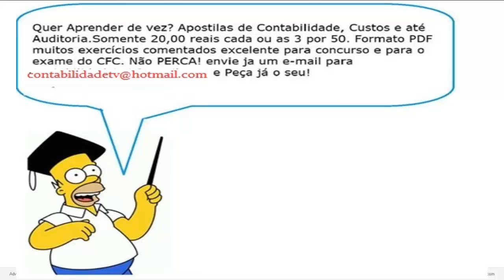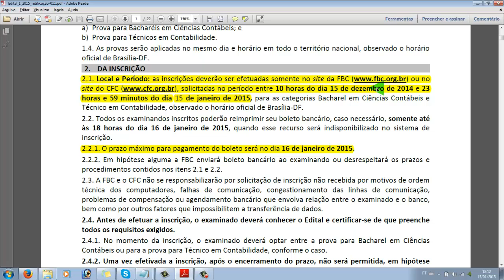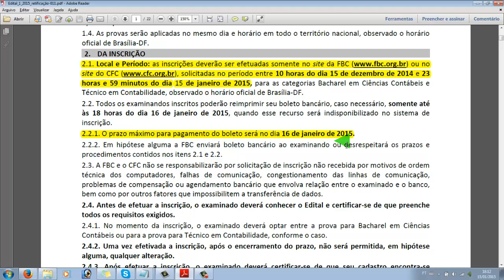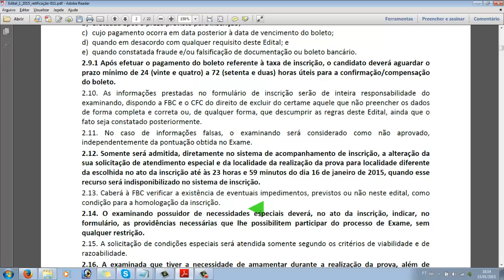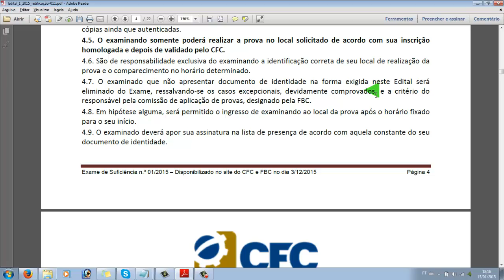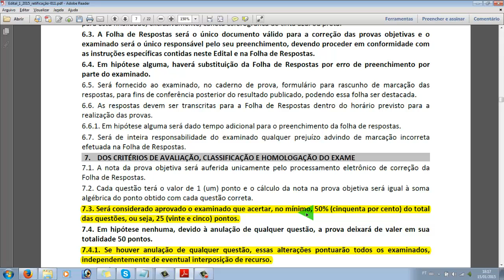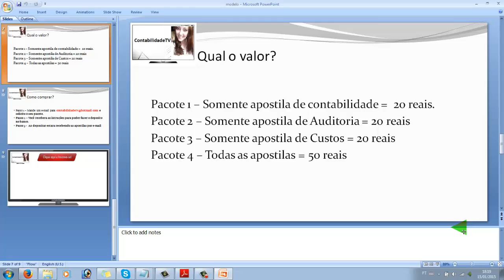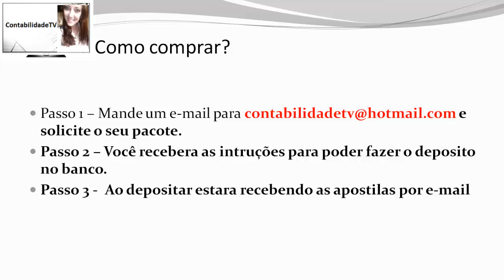EDITAL DO EXAME DE SUFICIÊNCIA Nº 01/2015 - Dicas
Neste vídeo mostro as matérias que irão cair no primeiro examee de suficiência de 2015, qual o valor da inscricão e dou dicas para passar nesta dificil prova.

Apostilas de contabilidade?